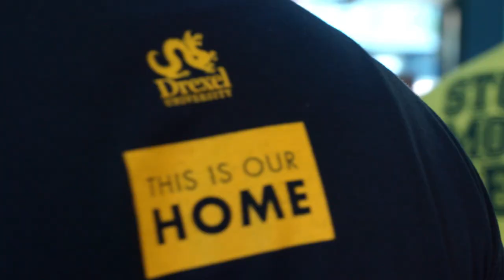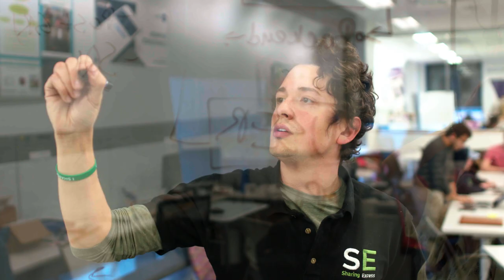It All Begins Now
New Dragons, enjoy this special message from Drexel University President John A. Fry to you. This is your time. Your moment begins now. Welcome to Drexel University!